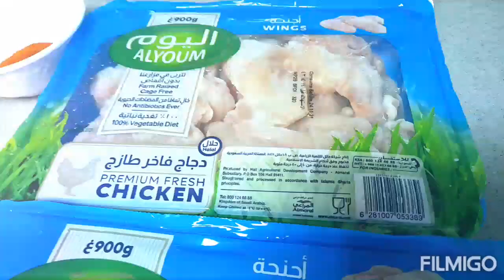BAKED CHICKEN WINGS| BARBECUE FLAVOR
Baked Chicken Wings
Ingredients:
1.5 kgs chicken wings
2 garlic
2  fresh lemon
3 tbsp soy sauce
2 tbsp sugar
1 tbsp salt
1 can 7 up/ sprite
3 tbsp bbq sauce
2 tbsp molasses
2 tbsp maggi liquid seasoning
2 tbsp chilli powder
and other spices
2 tbsp indomie sweet soy sauce
Put all the ingredients mix altogether with the chicken wings then marinate it for 1 day keep in the fridge..Baked in a pre heated oven for at least 45 mins to 1 hr.